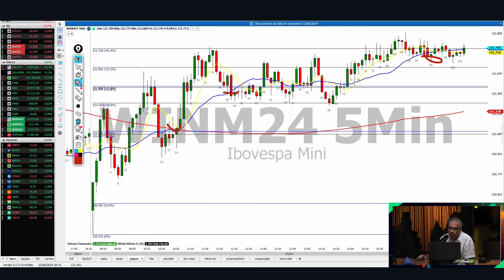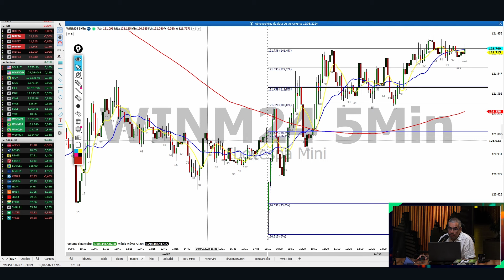ESSE É TRADE QUE NÃO DEIXO PASSAR DE JEITO NENHUM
MasterClass A Arte do Trade com Caio Scotte e Márcio Kielling

Entre no grupo de whatsapp da Arte do Trade para conversar com centenas de outros traders do Brasil inteiro, com Márcio Kieling, Caio Scotte e muita gente boa